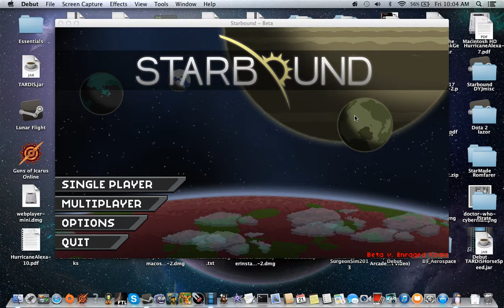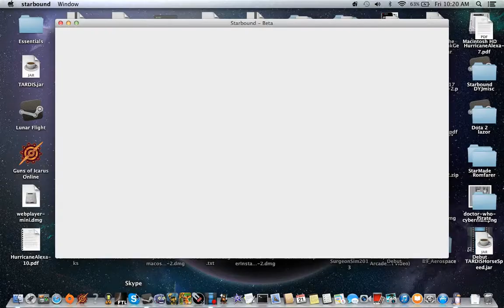Starbound Ep.1: New Character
This is the first episode in my starbound let's play.